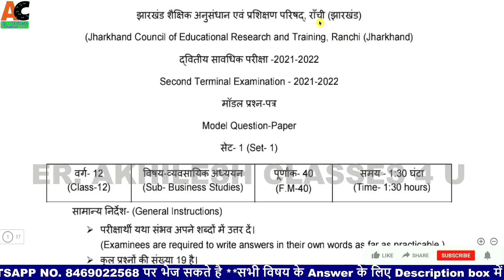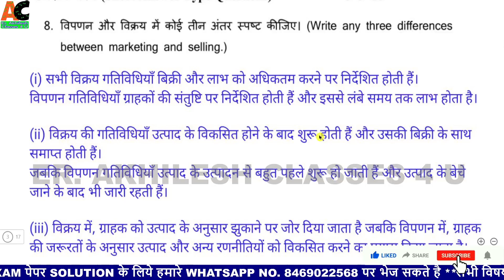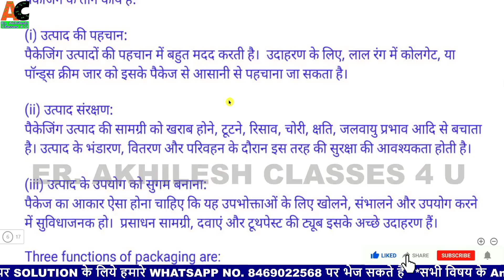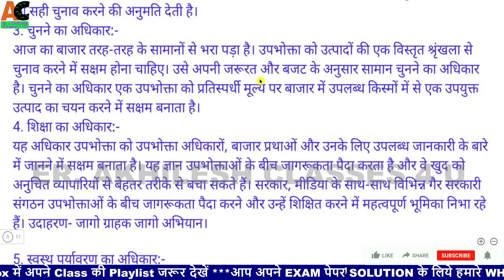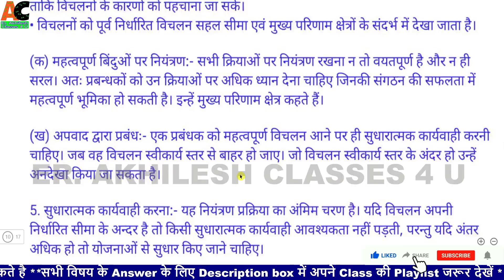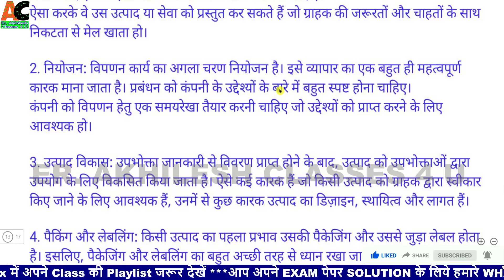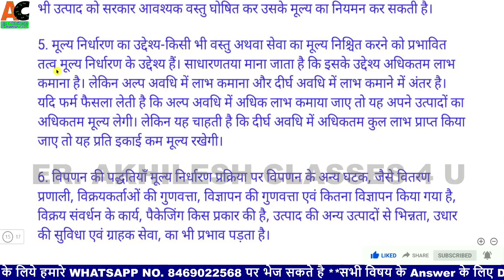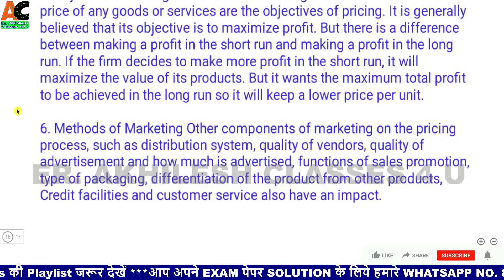JAC Model Paper 2022 Business Studies 12th solution Jac/Jcert class 12 BST Set-1 model Paper Term-2